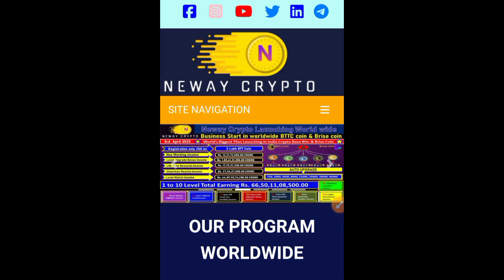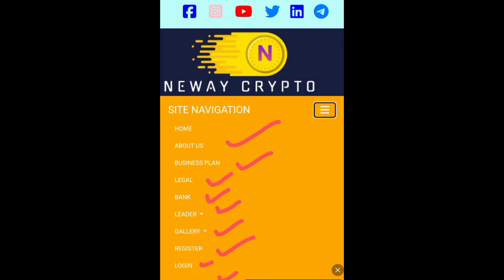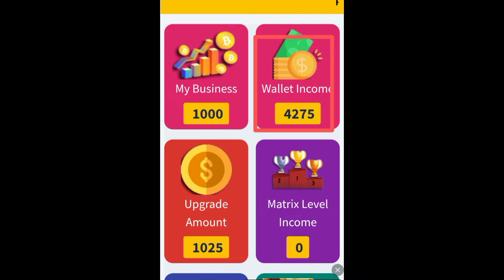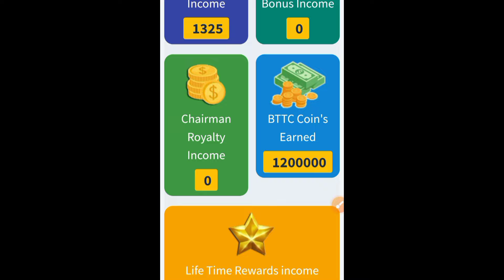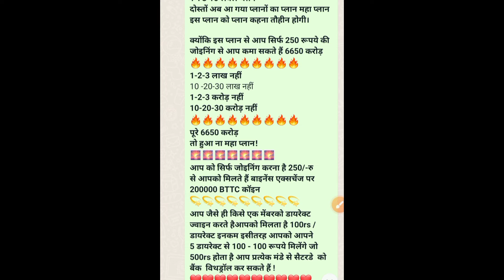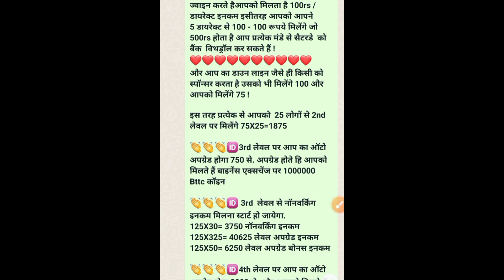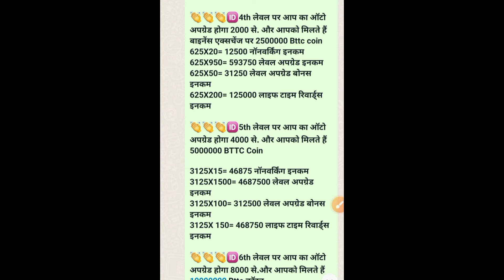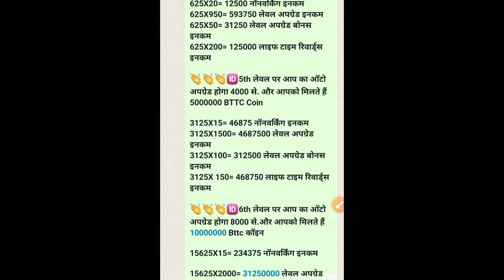neway crypto#bull business plan#नॉन वर्किंग इनकम 12 करोड़ # ज्वाइनिंग रु 250# 6650 करोड़ कमायें#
Aap video dekh kar kisi plan me paisa invest karate hai. To profit and loss dono aapka hai. Isame ABHIDISH channel ki koi jimmedari nahi hai. dhanyvad.

NEWAY CRYPTO REGISTRATION LINK :-